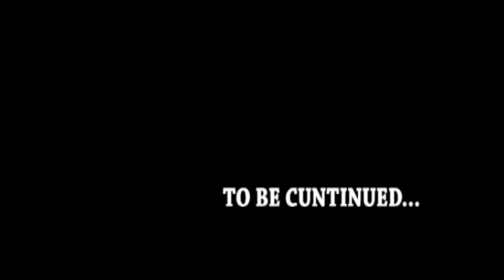Metal Gear Bollox (2010)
We take a dive into the first installment of this epic storyline spanning across 400 generations!!
UPDATE: Got cancelled immediately... no more episodes.